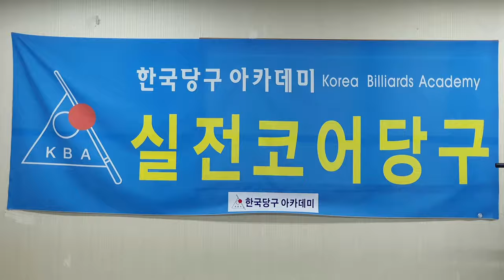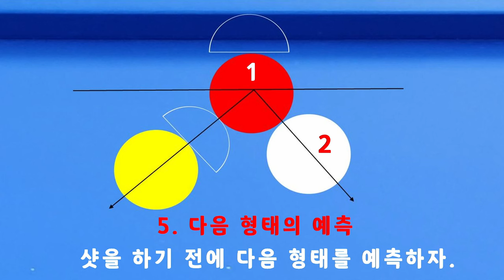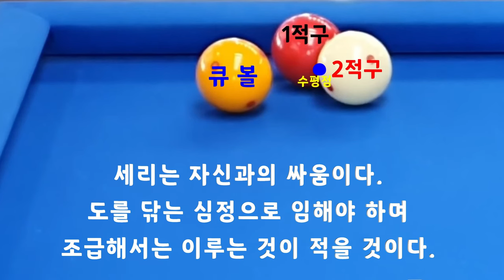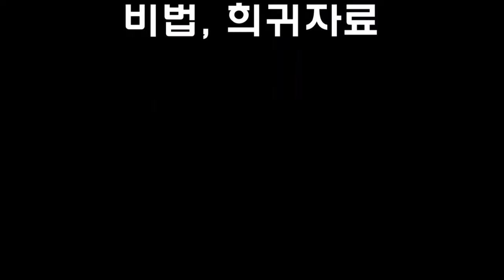[4736] 한국당구아카데미 // 예측하고 깊이로 공략 / 세리(일단) : 3583(1283)일 / 16142(4083)시간_ 2024.04.04.